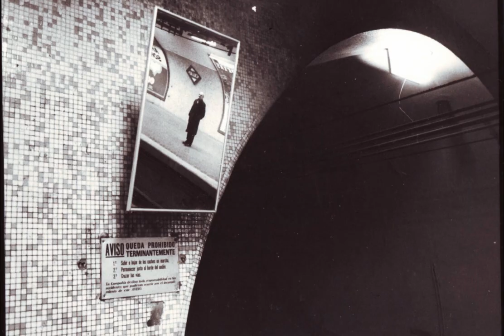FOTOGRAFÍAS DE ANTONIO TIEDRA, PARA LOS QUE BRILLAN CON EL BESO ELÉCTRICO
Video con fotografías de Antonio Tiedra que forman parte del poemario de Mariano Sánchez Soler, "Para los que brillan con el beso eléctrico"., Presentación realizada en la librería Pynchon & Co, de Alicante, el 7 de noviembre de 2019.